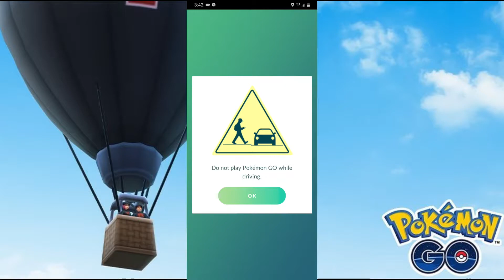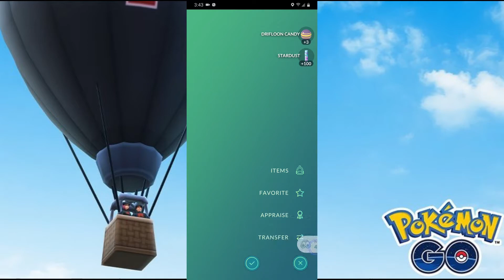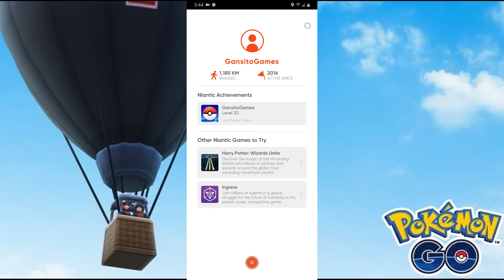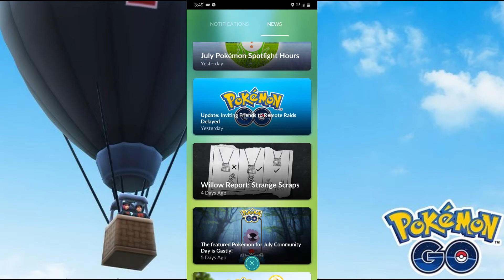Team Rocket Has Taken Over Pokemon Go With Balloons??? 2020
This video was suppose to be uploaded yesterday sorry I'm a little late :(

A big thank you to The Passion Hifi
for providing this song:)

Follow The Passion HiFi

All Rights Are Reserved To Nintendo